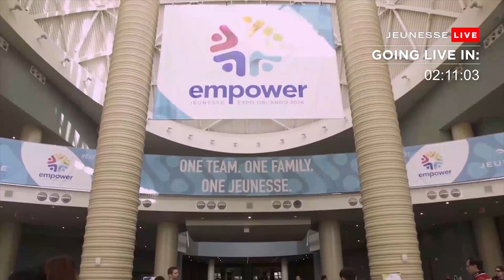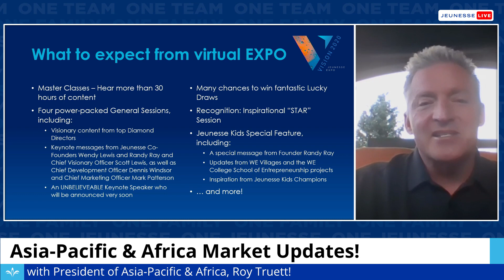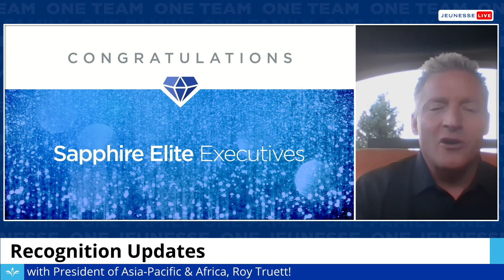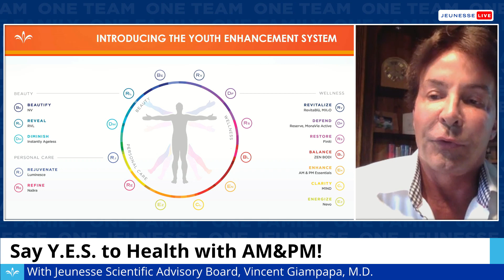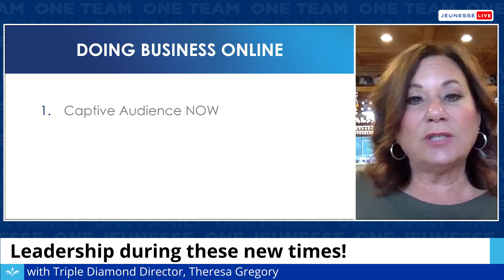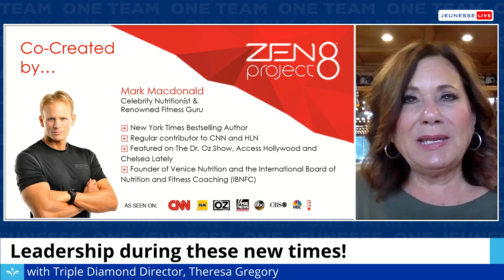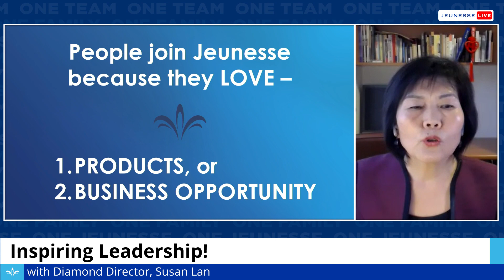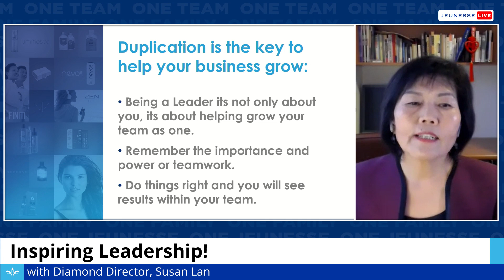Jeunesse LIVE: Asia-Pacific & Africa - THAI